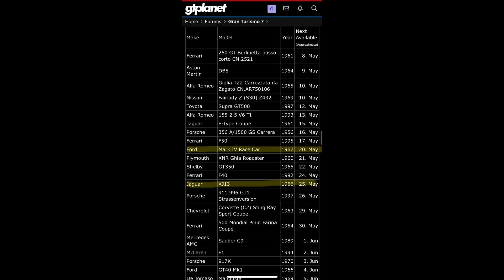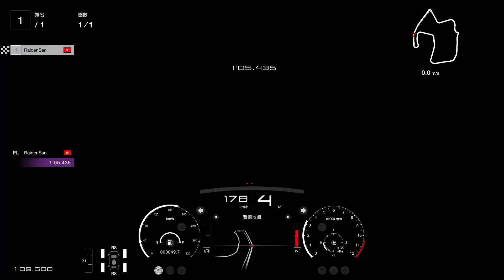《Gran Turismo® 7》 廣東話實況 #30 Trial Mountain環道賽體驗 & S-7突破自身界限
00:00 贊助商
00:07 F1-GTR
00:54 傳奇車估計圖
02:00 Trial Mountain環道賽體驗
10:55 S-7打飛機
14:00 幸運大抽獎
PSN : MACAU-Raiden-San